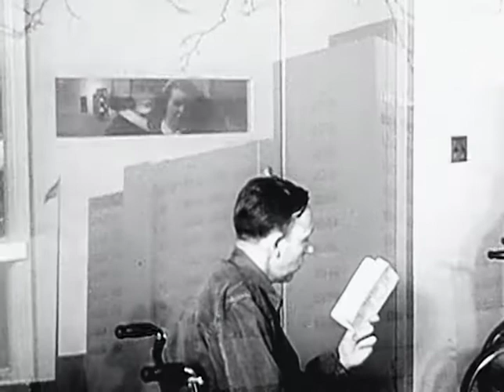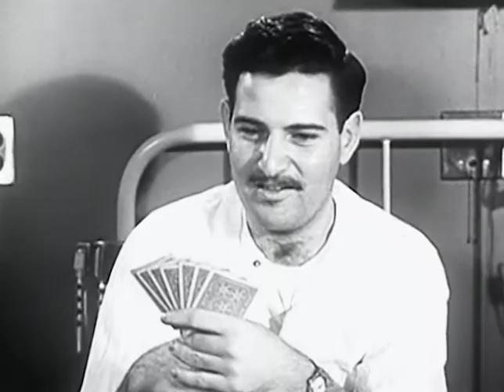Janet Dean Registered Nurse The Kennedy Case 1954 starring Ella Raines and Darren McGavin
Steve Kennedy is having nightmares. Steve has just returned from a combat tour, and is at home with his his overbearing mother. She is isolating him from his fiancee. Janet Dean is his private nurse, and she is determined to unravel the mystery. First aired on April 7, 1954.

Oh, and by the way, you can to see more of what we have going on.

"The Kennedy Case 1954: Medical Drama Unfolds as Nurse Janet Dean Cares for a Troubled Patient and Uncovers Family Tensions"

0:00: 🏥 Medical drama unfolds as Janet cares for a troubled patient and uncovers family tensions.
0:00: Janet cares for a troubled patient
1:17: Family tensions arise over engagement and communication issues
3:01: Janet reflects on her nursing career and personal sacrifices
4:33: Patient feels neglected and treated like a child by family
5:17: Patient's emotional detachment and lack of interest in life
5:49: ⚖️ Nurse Janet Dean confronts Mrs. Kennedy about Clara Morgan's role in Steve's life, leading to a tense exchange.
5:49: Janet Dean questions Clara Morgan's suitability for Steve
6:13: Mrs. Kennedy opposes Clara Morgan's involvement with Steve
7:41: Janet expresses concern for Steve's well-being
8:29: Janet plans to leave for Steve's sake
9:34: Janet contacts Clara Morgan in Paris
10:23: Dr. Richter advises Janet to be cautious
12:31: 🏥 Drama unfolds as Claire visits the hospital and discusses Steve's condition with Jenna.
12:31: Claire visits the hospital and discusses Steve's condition with Jenna.
12:52: Discussion about Steve's well-being and potential risks.
13:11: Plans for Claire to visit the hospital and support the soldiers.
13:35: Claire's busy schedule and potential impact on visiting the hospital.
13:45: Claire's engagement and potential jealousy.
14:21: Dean's concern for Steve and the need for shock treatment.
14:49: Steve's critical time in the hospital and the issue with shock treatment.
15:03: ⚖️ Legal and medical drama involving a nurse and a patient's psychological care.
15:03: Psychological shock therapy discussion
15:11: Concerns about patient's well-being
15:17: Challenges with patient's caretaker
15:28: Risk assessment and decision-making
16:27: Plans for a quiet date
16:58: Art lesson and interaction
20:32: Legal and ethical implications
20:46: 🎬 Tension and misunderstanding arise as Claire confronts Peter about his actions and feelings.
20:46: Claire confronts Peter about his actions and feelings
21:21: Claire reveals she has been back from Paris for over a month
21:43: Claire expresses her illness and emotional instability
22:15: Peter accuses Claire of wanting him to think she was still in Paris
23:03: Peter expresses frustration and concern for Claire
23:42: Peter orders drinks and tries to comfort Claire